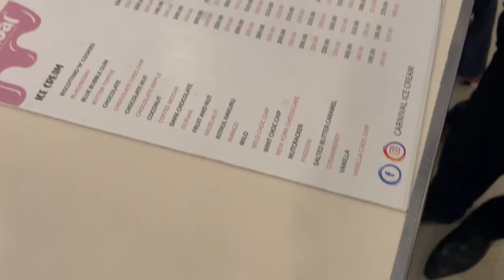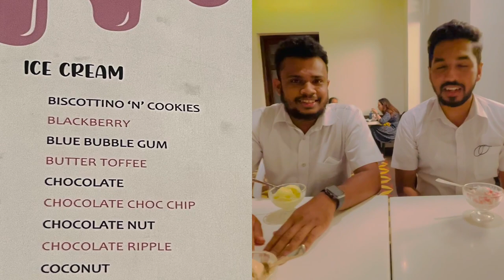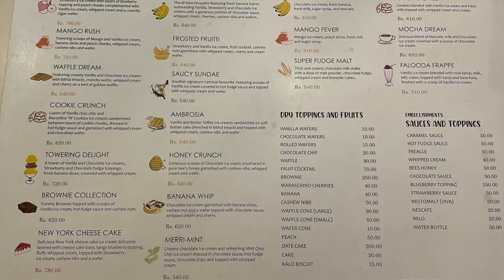We all scream for Ice Cream| Carnival Icecream | Food Seeker SriLanka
Hey foodies ❤️
welcome to the brand new episode of Food Seeker 😎
This time we tried the most popular dessert which is "Ice Cream". We went to Carnival IceCream to get an Ice cream experience and it was so good. We totally recommend this. Hope you enjoy the video and please share your thoughts through the comment section. Peace ✌️ ❤️